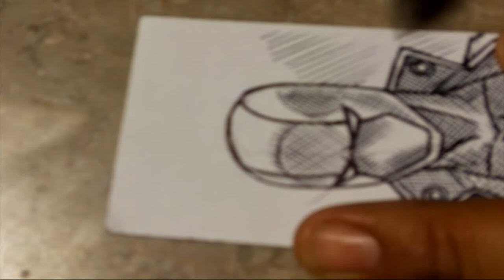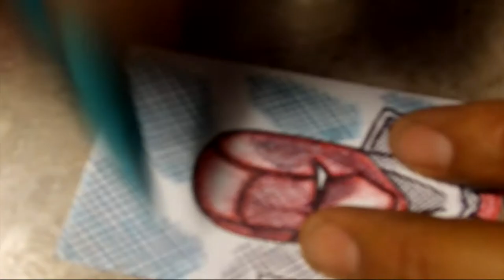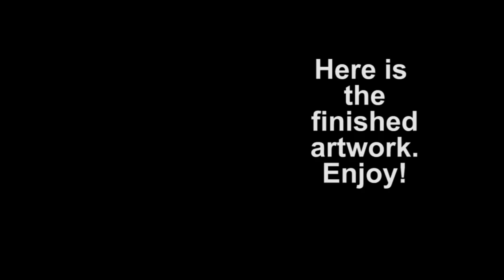Redhood Fan Art, DC Comics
S01E11 Redhood Fan Art, DC Comics, Comic Art, Watercolor, Mixed Media, Drawing, Pen, Sketchcard

Greetings all! Best wishes to you.

Take a look at how I made this Redhood artwork on a mini-sketchcard with colored ballpoint pens. In this video I'm inking with ball point pen (black and color).

Vuja De, Enjoy!